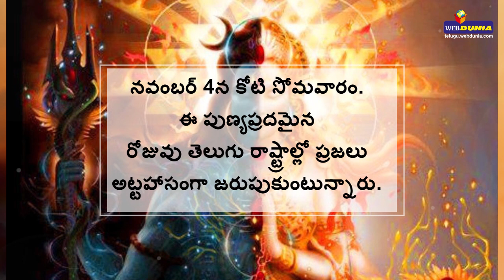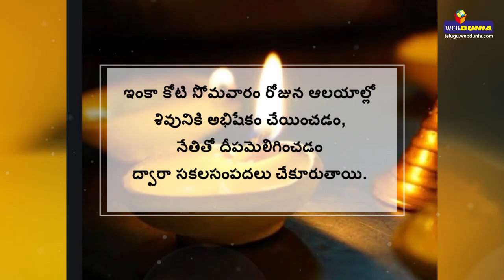కోటి సోమవారం.. ఉపవాసం వుంటే..? Significance Of Koti Somavaram, The Rare Auspicious Monday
నవంబర్ 4న కోటి సోమవారం. ఈ పుణ్యప్రదమైన రోజువు తెలుగు రాష్ట్రాల్లో ప్రజలు అట్టహాసంగా జరుపుకుంటున్నారు. శివాలయాలన్నీ నమశ్శివాయ అనే పంచాక్షరి మంత్రంతో మారుమోగుతున్నాయి. సాధారణంగా కార్తీక మాసంలో ప్రతిరోజు పవిత్రమైనదే. అదీ సోమవారం, శ్రవణ నక్షత్రం రావడంతో ఆ రోజును కోటి సోమవారం వ్యవహరిస్తారు.

ఇటువంటి సోమవారాలు చాలా అరుదుగా వస్తాయి. 2019, నవంబర్‌ 4న సోమవారం శ్రవణ నక్షత్రంతో కూడియున్నది. ఈ రోజున ఉపవాసం ఉంటే కోటి సోమవారాలు ఉపవాసం ఉన్న ఫలం లభిస్తుంది. నవంబర్‌ 4 సోమవారం రోజున శివాలయ సందర్శనం, అభిషేకం, ఉపవాసం లేదా నక్తం లేదా ఏకభుక్తం ఎవరి శక్తి అనుసారం వారు చేస్తే మంచిది.

అదేవిధంగా ఈ రోజు దీపారాధన, ఆకాశదీప దర్శనం, దానాలు, ధర్మాలు చేస్తే ఆ ఫలితం రెట్టింపు అవుతుందని పురాణాలు చెప్తున్నాయి. సోమవారం ఎవరి శక్తి అనుసారం వారు దీక్షగా ఓం నమఃశివాయ పంచాక్షరితో భక్తి ప్రపత్తులతో శివుడికి దగ్గరగా ఉపేన వాసం.. అంటే ఉపవాసం చేయండి. అనంత పుణ్యఫలాలలను పొందండి.. అంటున్నారు పండితులు.

ఇంకా కోటి సోమవారం రోజున ఆలయాల్లో శివునికి అభిషేకం చేయించడం, నేతితో దీపమెలిగించడం ద్వారా సకలసంపదలు చేకూరుతాయి. పార్వతీపరమేశ్వరులను స్తుతిస్తూ నేతితో దీపమెలిగించే వారికి అనుకున్న కార్యాలు దిగ్విజయంగా పూర్తవుతాయి. ఇంకా పుణ్యఫలం చేకూరుతుందని పండితులు చెప్తున్నారు.

Significance Of Koti Somavaram, The Rare Auspicious Monday

Today is Koti Somvaram, the most auspicious Monday in the month of Kartika. Koti in Telugu means one crore and Somavaram means Monday. That means this Monday itself is equal to one crore Mondays. In other words performing holy rituals on today gives more result and blessings from the divinity.

Performing Abhisheka or puja on this day and lighting ghee lamps for Lord Shiva and Goddess Parvathi are some pious activities. Devotees believe that observing the Somavara Vratam or auspicious Monday rituals helps relieve one from all sins. Moreover, it is said to lead to salvation.

Koti Somavaram is very important for the devotees. This time many of them consider it more auspicious due to their association with the star, day and month. Several Gurus say that observing fasting on this Monday alone gives the result of observing fasting on all Mondays in the month of Kartika. It is also said that it relieves the effect of bad karma.